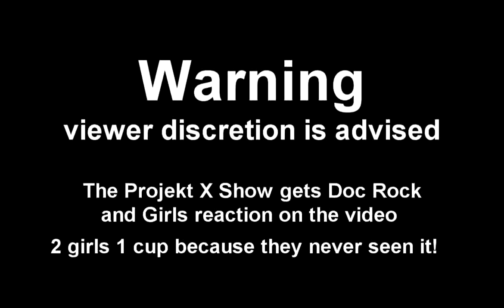The Projekt X Show April 19, 2011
The Projekt X Show gets Doc Rock
and Girls reaction on the video
2 girls 1 cup because they never seen it!
Only On MSC Radio Network